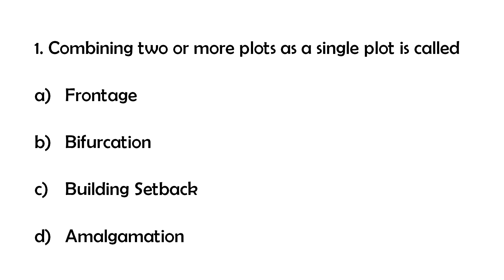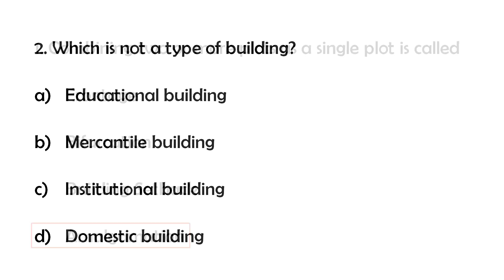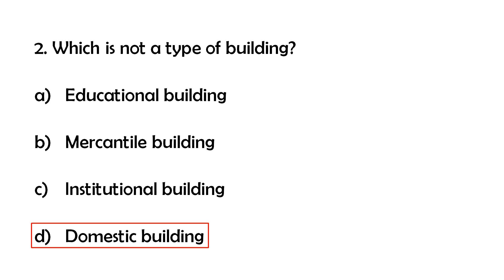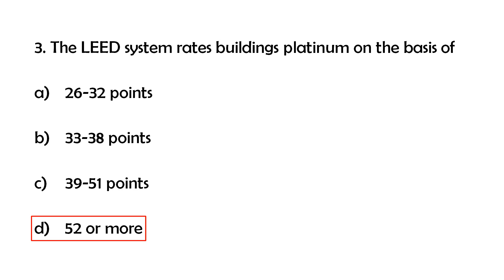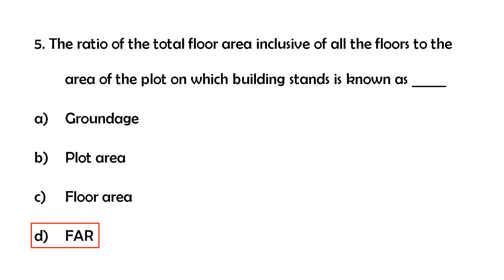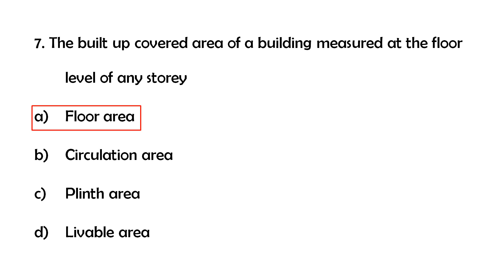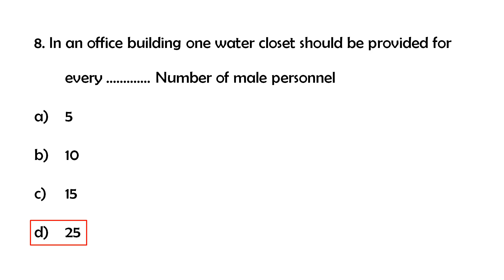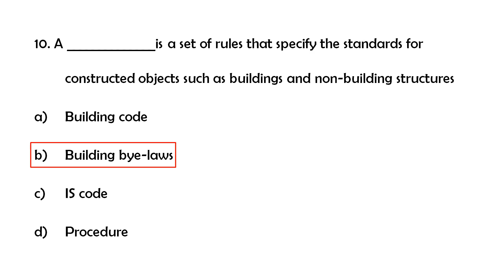Part 09 - Kerala PSC in Overseer Grade 2 in Harbour Engg- Building Bye-Laws